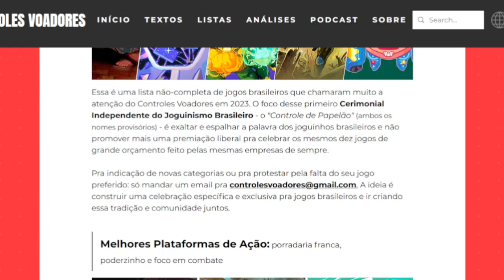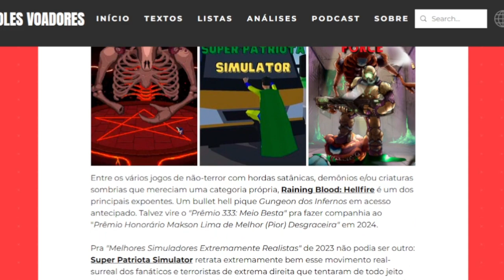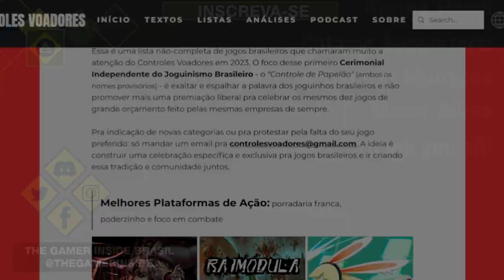December 2023 - Brazilian Indie Games News | Racco Venture is out on PC and Consoles!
Discover some of the most interesting indie game projects and events in Brazil in these series of videos. The Gamer Inside Brasil is an initiative created with the purpose of sharing and connecting the Brazilian game developers and studios internally, and with the rest of the international industry.

00:00 | Intro
00:28 | Raccoo Venture
01:39 | Cosplay Club
02:23 | Cat Leather Jackets
03:07 | Rogue Masters
03:55 | Extremely Powerful Capybaras
04:55 | Zet Zillions
05:52 | Battle Of Zodiacs - Card Game
06:49 | Mimi the Cat - Meow Together
07:57 | Yeetus
08:40 | Controles Voadores
09:17 | Outro